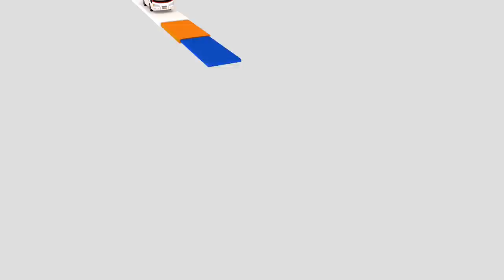JC Santos, Brisom perform "Waking Lives" LIVE on Wish 107.5 Bus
Actor-singer JC Santos and pop-synth wave band Brisom perform “Waking Lives” live on the Wish 107.5 Bus! The synth-infused song — which is about being there for someone you love — is part of the soundtrack of the film “On Vodka, Beers, and Regrets,” which starred Santos and Bela Padilla.

Wish 107.5 is an all-hits FM radio station based in Quezon City, Philippines. It has truly gone out, beyond the conventional, to provide multiple platforms where great Filipino talents can perform and showcase their music. With the Wish 107.5 Bus, people now don't need to buy concert tickets just to see their favorite artists perform on stage.